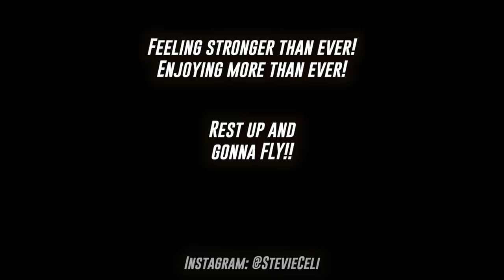How to Stay Motivated! | Short Dunker - Vlog 478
5'10" Rim:9'10" Follow My Dunk Journey! Chase your DREAMS!!

🏀📓Dunk/Jump Programs!